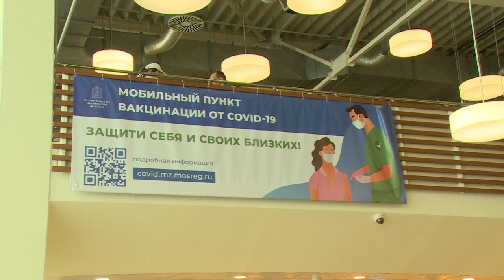В «Глобусе» открыт специально оборудованный кабинет для вакцинации от COVID-19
В Гипермаркете «Глобус» под пункт вакцинации от коронавируса теперь выделено отдельное помещение. На втором этаже магазина открылся специально оборудованный медицинский кабинет. Любой желающий может сделать прививку, имея при себе паспорт гражданина Российской Федерации, а также полис и СНИЛС. Смотрите наш следующий сюжет.